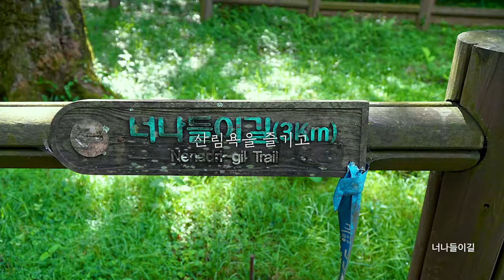바람이 불어오는 곳, 제주절물자연휴양림 🍃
꺾일 줄 모르는 무더위에 지친 요즘!
환상적인 힐링과 휴양의 공간인 ‘제주절물자연휴양림’으로 떠나보세요🤩

다양한 산책 코스로 건강도 챙기고 체험 프로그램을 통해
가족, 단체 단위로 행복한 추억을 만들기에 정말 완벽하답니다🤩

🎁 제주절물자연휴양림 영상을 보면 선물이 팡팡❤️
Q. 다음 중, 제주절물자연휴양림에 관한 내용으로 올바르지 않은 것은?
① 제주절물자연휴양림은 산림욕이 가능한 휴양 공간이다.
② 제주절물자연휴양림에서는 다양한 체험 프로그램이 가능하다.
③ 제주절물자연휴양림은 어린 아이들이 가기에 위험한 곳이다.
④ 제주절물자연휴양림 코스 중 일부에는 절물오름이 있다.

이벤트 기간 : 2023년 8월 23일(수요일) ~ 2023년 8월 27일(일요일)
당첨자 발표 : 2023년 8월 30일(수요일)
이벤트 경품 : [CGV] 1만원권 10명